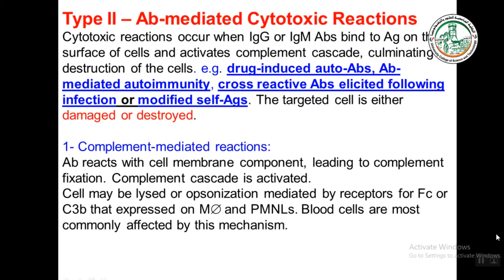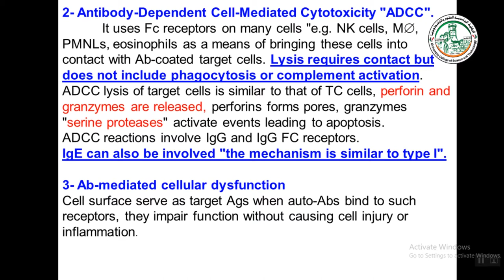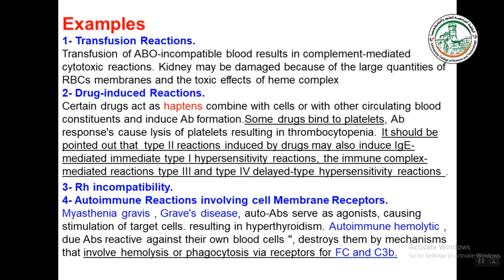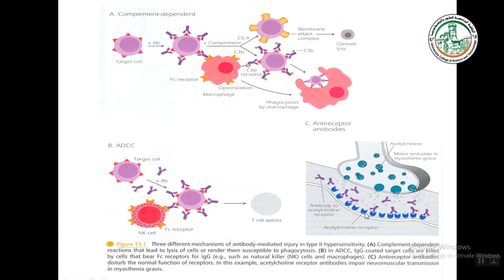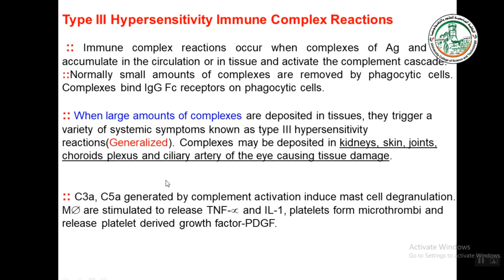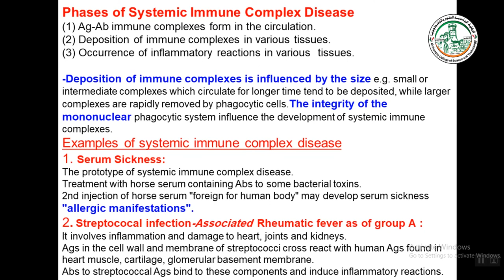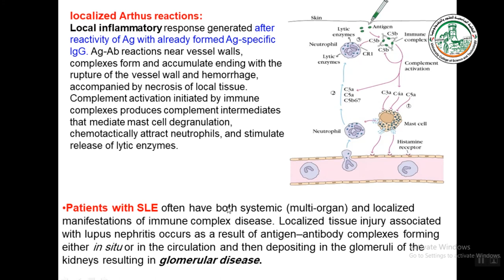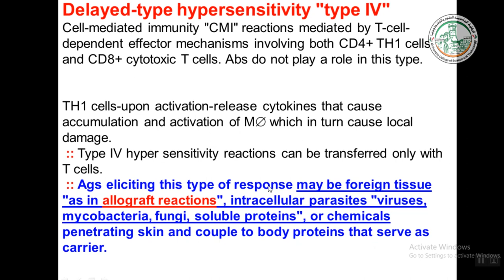hypersensitivity 3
شروحات مساق علم المناعة السريري
د.زياد الداهودي